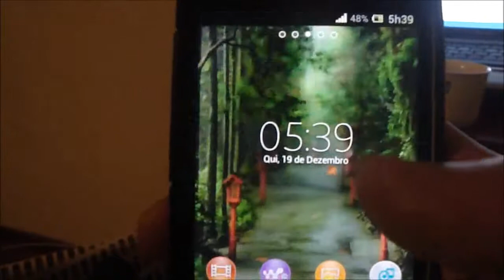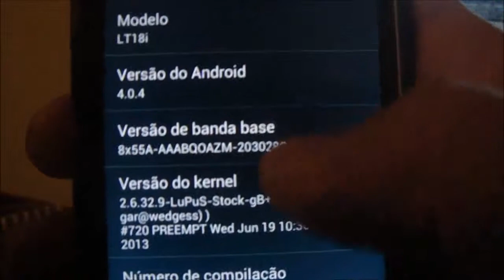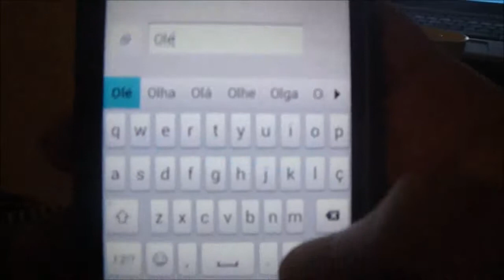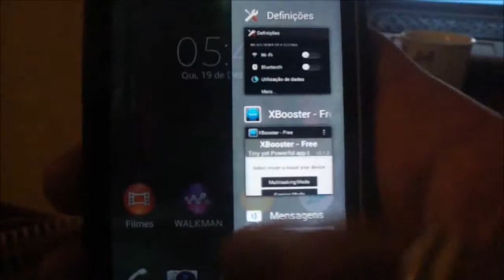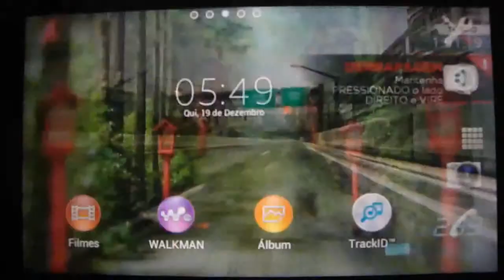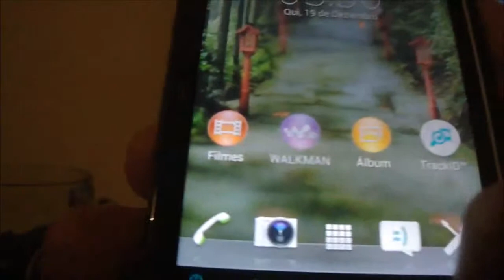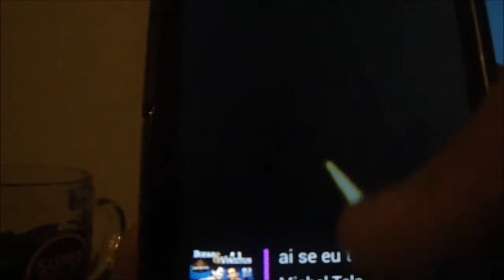Iridescent Zed One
XPERIA RAY/ARC / ARC S / NEO/ NEO V/ NEO L /PLAY/